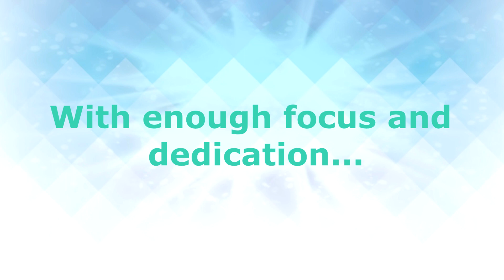How to lose weight with a Probiotic Speedy Slim Detox Tea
Lauren Naturals Organic Flat Tummy Tea Detox To Lose Weight and Belly Fat

►VOTED THE BEST TEA DETOX & CLEANSE - Amazon buyers agree Lauren Naturals Tea is The Best They Ever Tried
♦ PROVEN NATURAL ORGANIC BLEND ♦ REDUCE YOUR BLOATING - Helps You Reduce Bloat To Achieve That Flat Tummy. Aid Your Digestion and Get Rid of Toxins To Help Relieve Excessive Bloating.
►ENHANCE WEIGHT LOSS - Specifically Formulated To Enhance Your Weight Loss Program WithTraditional Organic Herbs That Aid In Digestion and Eliminate Toxins Released From Fat Cells During Weight Loss. Helps Burn Fat Faster and Increases Your Metabolism Resulting In Natural and Safe Weight Loss.